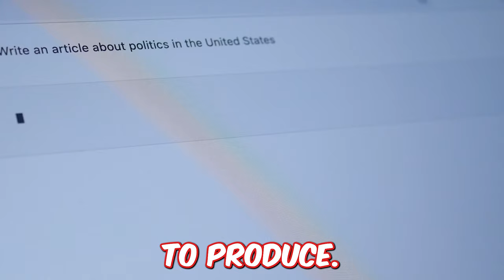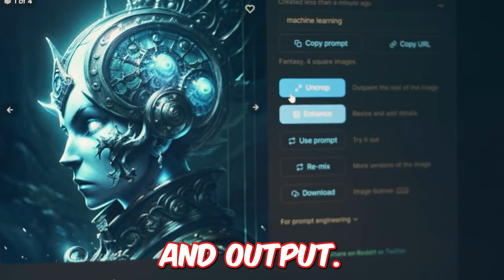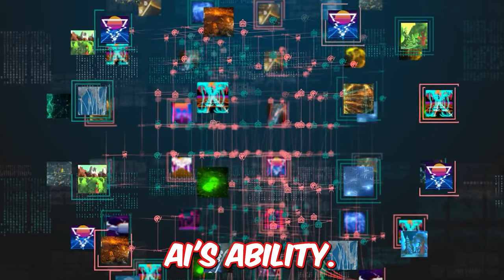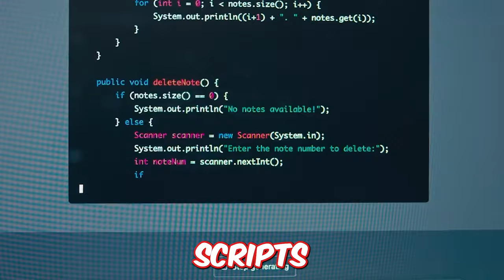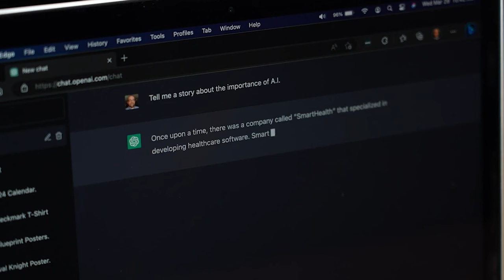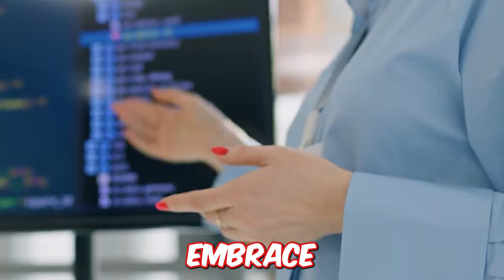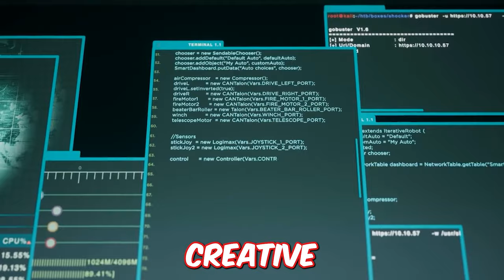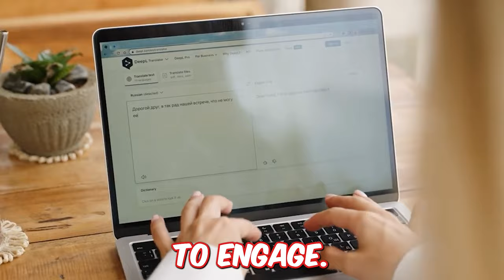🎨✨ Can AI Be Creative? Exploring Art and Technology 🤖🖌️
Discover the intersection of art and technology as we explore the question: Can AI truly be creative? 🤔💡

In this enlightening discussion, we'll unravel the latest developments in the AI landscape, delving deep into the realms of generative AI and innovative technologies. 🌐🔍

From groundbreaking advancements to thought-provoking experiments, we'll explore the dynamic interplay between artificial intelligence and the creative process. 💻🎨

Join us on a journey to uncover the possibilities and limitations of AI tools like OpenAI, shedding light on their potential impact on the art world. 🌟🖼️

Prepare to be inspired and challenged as we embark on this exploration of AI's role in shaping the future of creativity. 🚀🎭